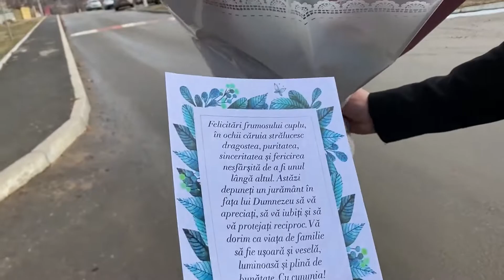Nuntă la Strășeni | Cristian&Snejana | Curierul cu Surprize